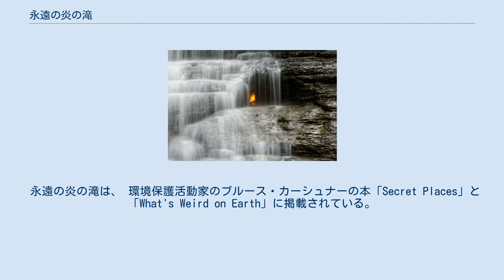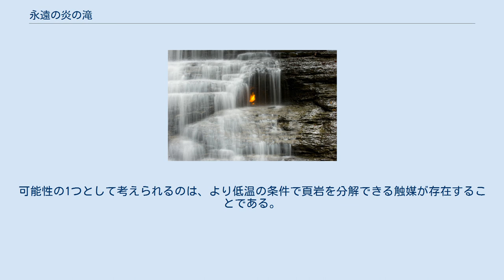永遠の炎の滝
エリー郡_(ニューヨーク州)
永遠の炎の滝（えいえんのほのおのたき）は、ニューヨーク州のチェスナット・リッジ・パークの一区画であるシェール・クリーク保護区に存在する小さな滝である。
滝のたもとには、天然ガスが放出されている小さなほら穴があり、小さな炎を形成し点灯している。
この炎はほぼ1年中見ることができるが、消えてしまうこともあるため、人の手で再点火を要する場合もある。
 永遠の炎の滝は、 環境保護活動家のブルース・カーシュナーの本「Secret Places」と「What's Weird on Earth」に掲載されている。
 以前はこの地域の「名も無い」観光スポットと考えられていたが、メディアの注目とアクセス経路の改善によって、訪問者の数が増加した。
滝の人気の高まりは、ごみの増加、破壊行為、汚染、観光客による周辺の地形への影響など、いくつかの負の影響をもたらしたが、一方で2012年に近くの森林地帯を開拓してディスクゴルフコースを設置する計画に対する抗議活動の成功に寄与した。
 インディアナ大学ブルーミントン校およびイタリア国立地球物理学火山学研究所の地質学者は、天然の炭化水素浸透から放出される天然ガスが大気中の温室効果ガスにどのように寄与するかをより深く理解するため、2013年に永遠の炎の滝を研究した。
彼らは、永遠の炎の滝のマクロ的なガス漏出は、他の既知の天然ガス浸透よりも高い濃度のエタンとプロパン (約35％) を含有していることを発見した。
 彼らは、滝のガス漏出が1日あたり約1kg (2.2ポンド) のメタンを放出していると推定した。
 この研究者らはまた、滝のエリアに多数の他の微細な漏出の存在を指摘した。
彼らは、これらの漏出口から放出されたガスをこの地域のガス井から出るガスと比較することにより、ガスが地表面から約400メートル (1,300フィート) の深さのラインストリート頁岩層に由来すると判断した。
地殻変動により頁岩に断層が開き、ガスが地表に到達する可能性があるとされる。
 2013年の研究に関与したある地質学者によると、漏出の見かけの根源岩は、シェールガスが生成されるこれまで知られていなかった地質学的メカニズムの証拠を提供する可能性がある。
通常、頁岩がその炭素構造が破壊されてより小さな天然ガス分子を形成するためには、頁岩は高温 (約100°C [212°F] ) でなければならない。
ただし、永遠の炎の滝がガスを引き出す頁岩は、典型的なガス含有頁岩よりも新しく浅いことに加えて、はるかに低温である。
これは、まだ実証されていない別のプロセスが頁岩中の天然ガスの生成に寄与していることを示している可能性がある。
可能性の1つとして考えられるのは、より低温の条件で頁岩を分解できる触媒が存在することである。